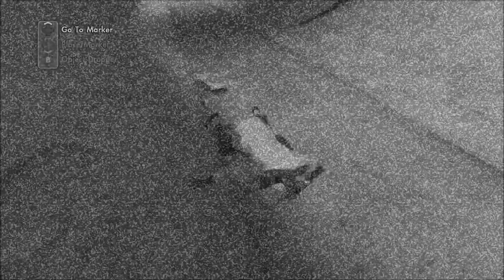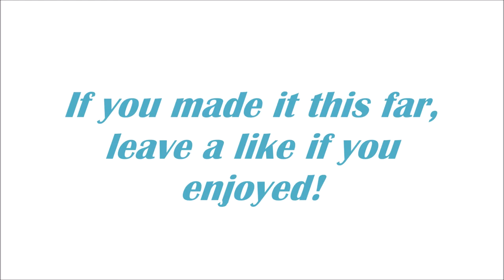Skate 3 MEGA Park Freestyle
good afternoon

not WR's btw don't take this seriously

Song:

crisaunt - pastel pink